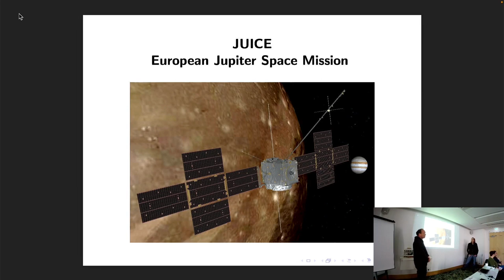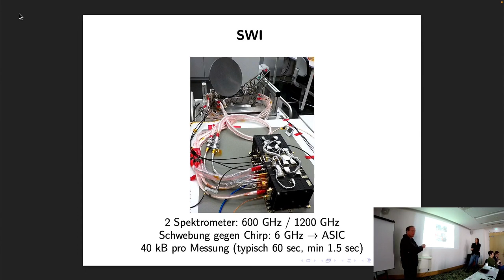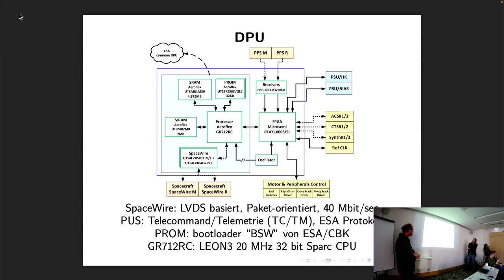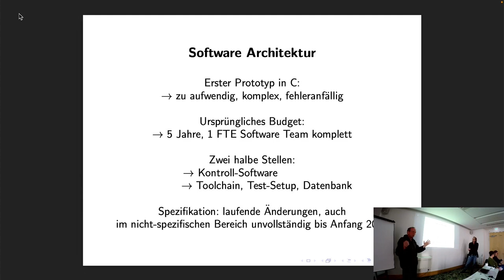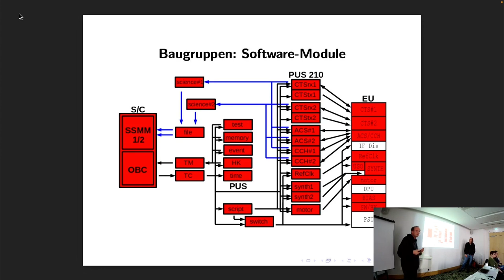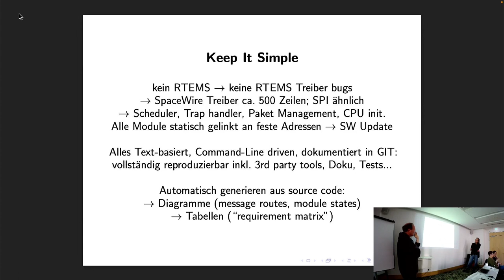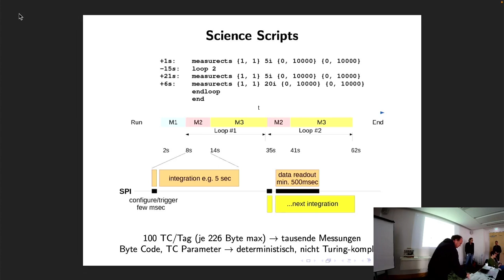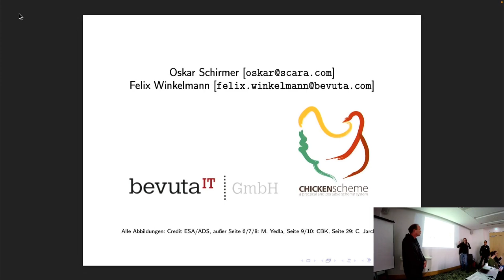BOB 2024 Oskar Schirmer & Felix Winkelmann - Kontrollsoftware für eine Jupitermission der ESA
Die Implementierung der Steuersoftware für das Messinstrument SWI auf der ESA Jupiter-Raumsonde JUICE dauerte acht Jahre und fand unter in vieler Hinsicht ungünstigen Bedingungen statt.

Höchste Priorität bei der Entwicklung hatten maximale Laufzeitstabilität und Einhaltung der Liefertermine. Um diese Ziele zu erreichen mussten verschiedene in der Industrie übliche und von der ESA vorgeschlagene Methoden durch effizientere Herangehensweisen ersetzt werden.

Die aufgetretenen Probleme und die entsprechenden Lösungen werden im Einzelnen besprochen.